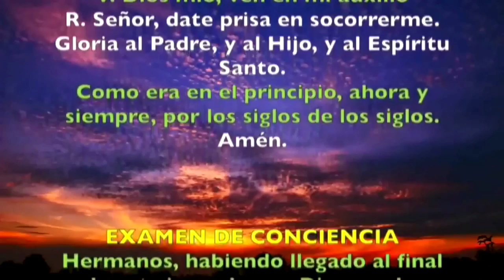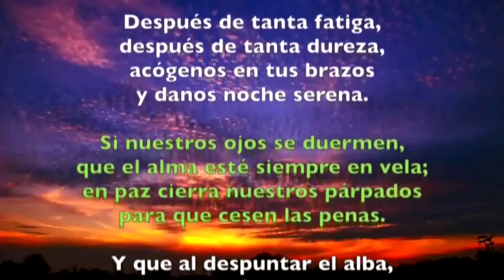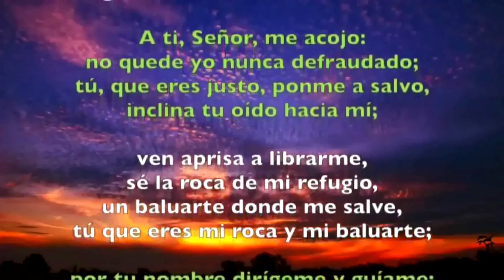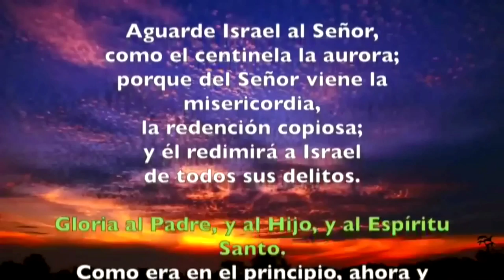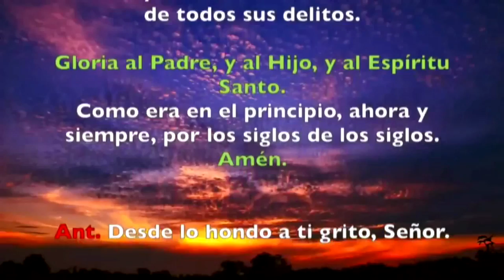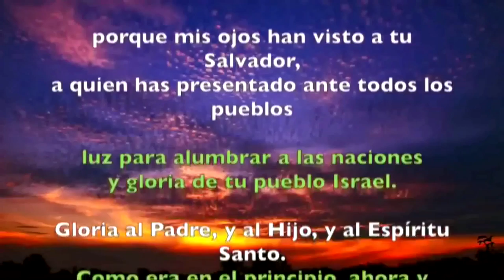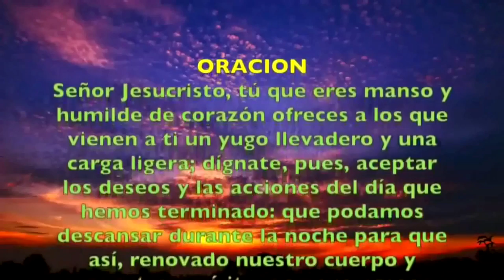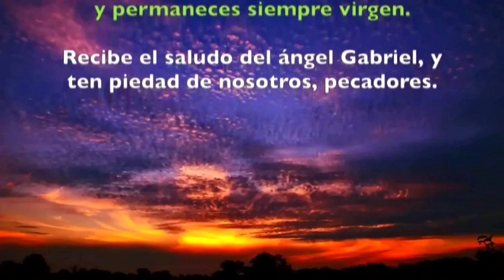Oración de la noche (Completas), MIÉRCOLES SANTO 17 ABRIL 2019 | Padre Sam